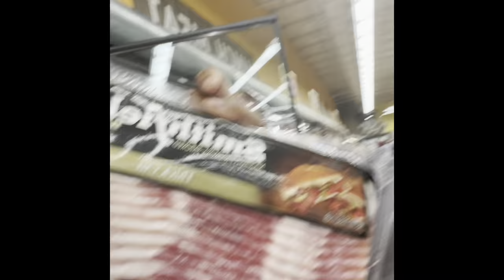Grocery store vlog DIY hair mask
My best friend channel KC resilient BeauTea Time make sure y’all check it out